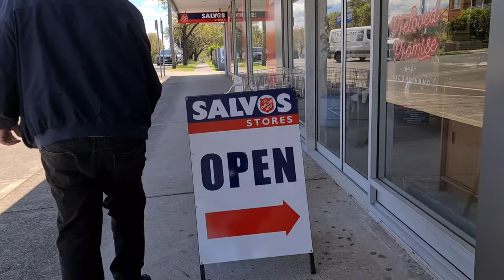The Salvos Store @Chester Hill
The Salvation Army Store is a store selling 2nd hand goods from donations of people for charity.